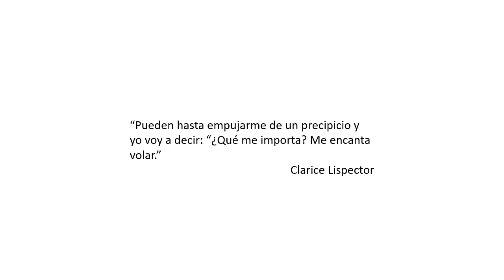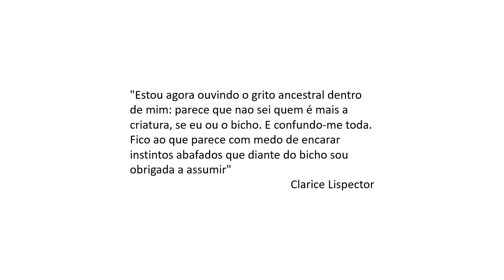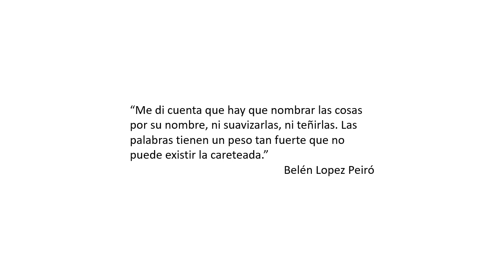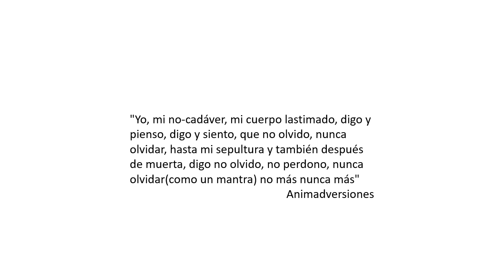Cuerpas exquisitas 2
En el contexto de las actividades desarrolladas por el CIFFYH con motivo del 25 de noviembre, día de la lucha contra la violencia hacia las mujeres, estos dos videos representan una subversión del nombre original de la técnica de escritura de lxs surrealistas: “cadáver exquisito”.
Nos apropiamos de los sentidos que se disputan en torno a las corporalidades: no somos cadáveres sino cuerpas que se celebran. En este juego de creación colectiva y colaborativa participaron docentes, investigadoras, amigas, familiares, y una red de mujeres que contribuyeron con fragmentos, imágenes, voces, música, aportando ideas y tiempo de trabajo para la composición final.